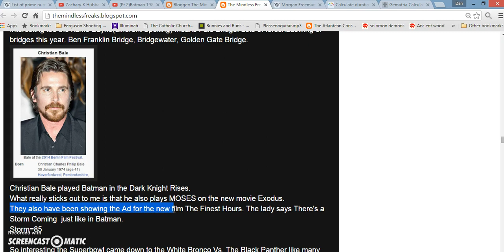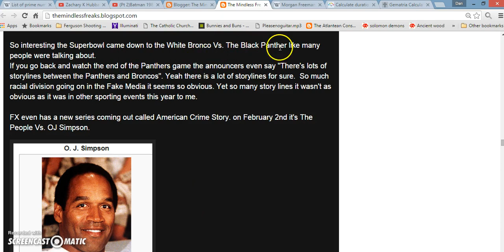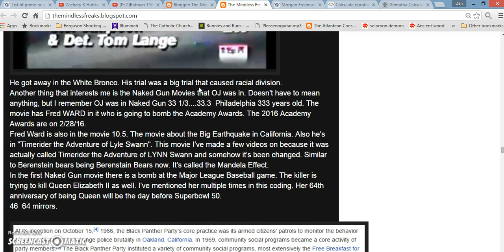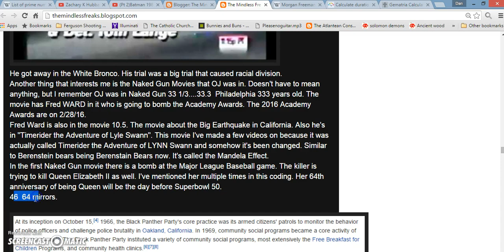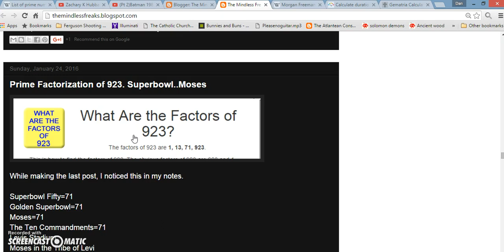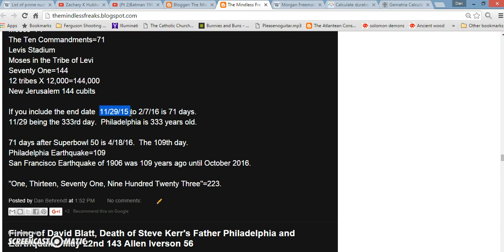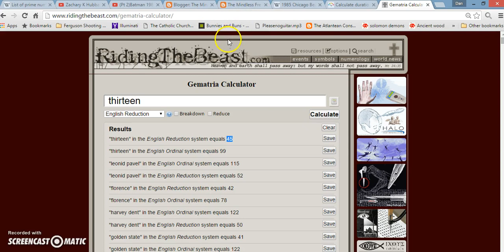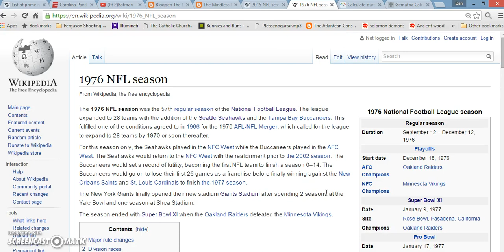(Pt 3)Batman 1985 Bears Rigged NFC AFC Championship games Earthquake